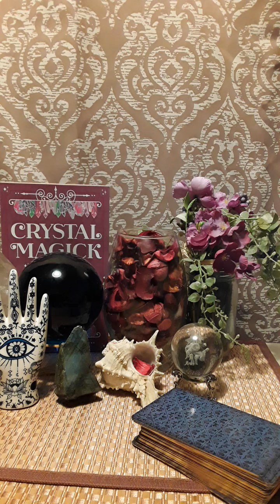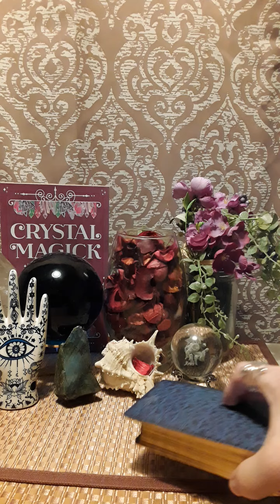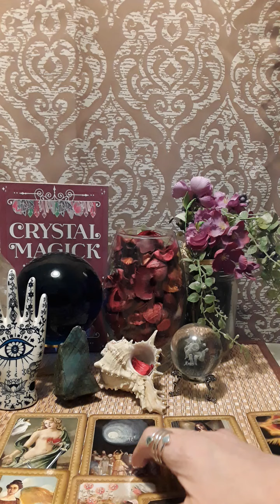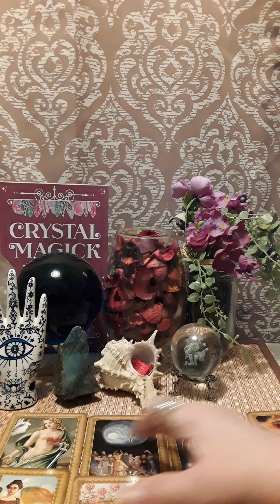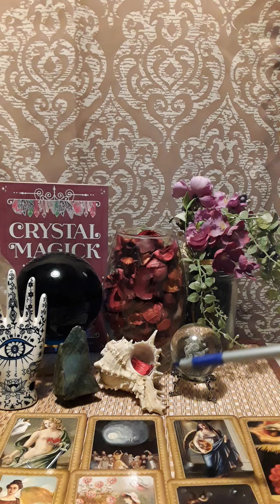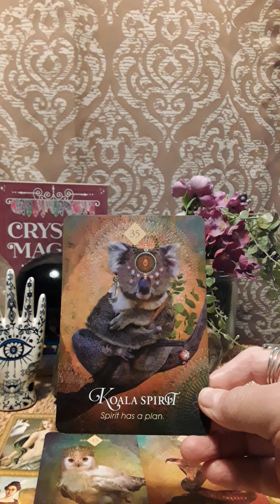Your Next 72 Hours What's Coming? ⚖️Justice Is On Your Side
🦋My readings will give you clarity and guidance on your present situation and the best course of action for your future. I will give you detailed information on your questions. Thanks for stopping by!